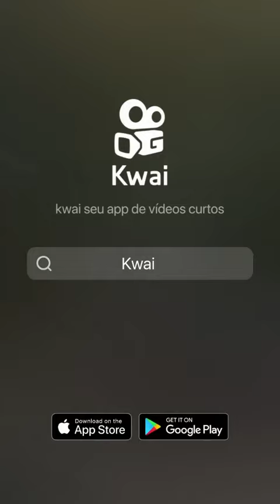PADRE CÍCERO RAMAO BATISTA JUAZEIRO DO NORTE 2025